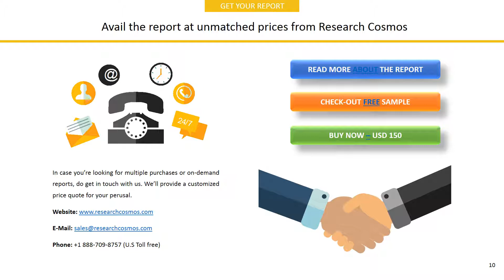GENETIC TECHNOLOGIES LIMITED Company Profile and Tech Intelligence Report, 2018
The report GENETIC TECHNOLOGIES LIMITED Company Profile is a detailed document covered company’s Overview, History, SWOT Analysis, Products/Services, Facts, Financials, Key Executives, Competitors, Tech Intelligence, IT Outsourcing, IT Management, Recent Developments and Strategy Evaluation.